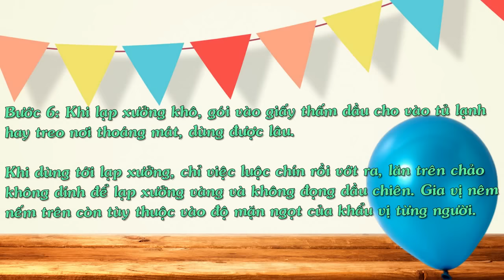Tự Làm Lạp Xưởng Tươi Ngon Tại Nhà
Lạp xưởng tự làm vừa đơn giản lại tươi ngon, đảm bảo vệ sinh an toàn thực phẩm chị em hãy thử nhé!

PHẦN 1: CHUẨN BỊ NGUYÊN LIỆU

- 600gr thịt nạc vai
- 150gr mỡ thịt
- 30gr đường trắng
- 10gr muối
- 1 muỗng canh nước tương ngon
- 1 muỗng canh rượu mai quế lộ (rượu thơm).
- 1 muỗng cà phê gia vị
- 150gr lòng non lợn

Bạn có thể tự làm rượu mai quế lộ để làm xưởng như sau: 10 cánh hoa hồi, 50g quế, 20g đinh hương. Tất cả rang thơm. Cho hoa hồi, quế, đinh hương vào hũ thủy tinh, đổ 1 lít rượu trắng vào ngâm từ hai tuần trở lên là dùng được.

PHẦN 2: CÁCH LÀM LẠP XƯỞNG

Bước 1: Thịt heo rửa sạch với nước muối, gói trong khăn sạch, cắt khối vuông nhỏ (hạt lựu).

Mỡ cắt như thịt, ướp với đường, phơi nắng cho trong. Trộn thịt, mỡ với gia vị: muối, nước tương, rượu mai quế lộ, gia vị, đường. Ướp khoảng 3 tiếng cho thật thấm gia vị. Trong quá trình ướp nên đảo cho gia vị thấm đều.

Bước 2: Rửa lòng non với rượu trắng, vớt ra ngay.